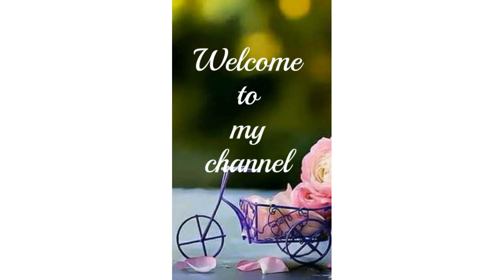How to draw rabbit with bag/easy rabbit drawing/rabbit with bag drawing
How to draw easy rabbit with bag/step by step/rabbit drawing/drawing with pencil/easy drawings
rabbit with bag drawing

creative thoughts & easy drawings